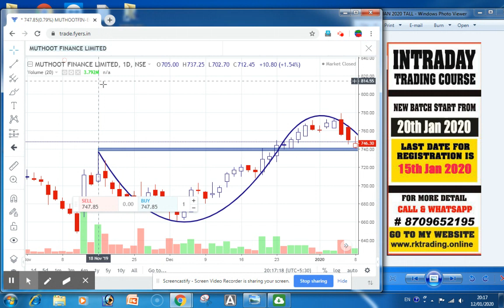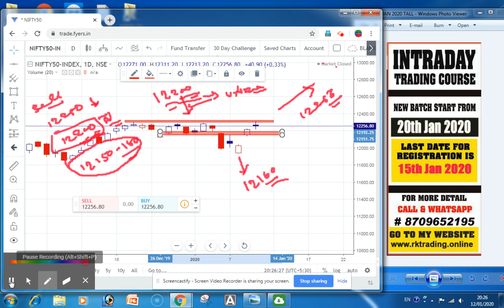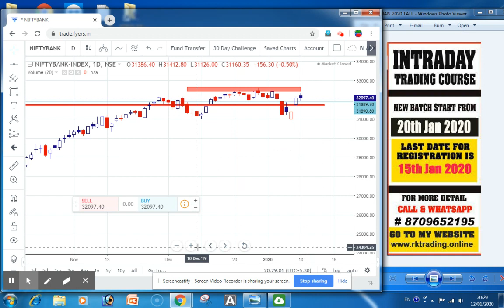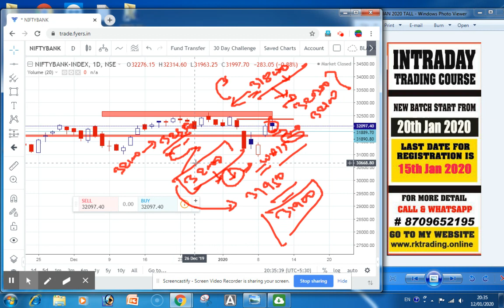NIFTY & BANKNIFTY INDEX ANALYSIS TRADE DATE 13TH JAN 2020